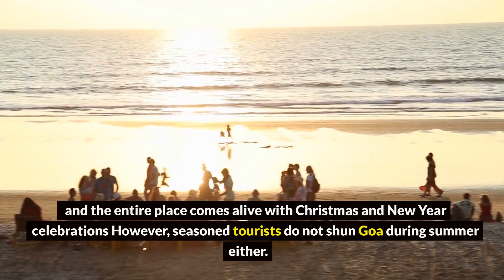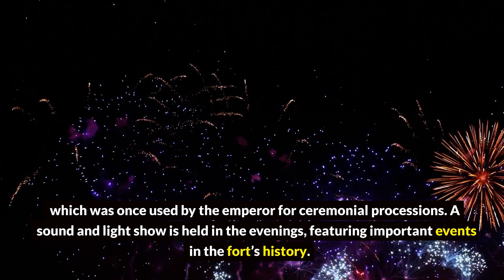India's Best Travel Destinations: From Taj Mahal to Goa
India is a land of diverse culture, history, and breathtaking landscapes, which make it one of the most sought-after travel destinations in the world. From the iconic Taj Mahal to the pristine beaches of Goa, India has a plethora of attractions to offer to its visitors. In this article, we will take you on a journey through India's best travel destinations that you cannot afford to miss.
If you're someone who loves to explore new cultures and destinations, then India is a country that should be on your bucket list. With its rich history, diverse landscape, and vibrant culture, India offers a unique travel experience that is hard to find elsewhere. In this video, we will take you on a journey to discover the best places to visit in India, from the bustling cities to the serene countryside.

India has a way of captivating your heart and mind, and I hope this video inspires you to plan your own adventure to this incredible country." - Christian LeBlanc

FAQ
Q: What is the best time of year to visit India?
A: The best time to visit India depends on the region you plan to visit. Generally, the winter months (November to February) are the most pleasant for travel, while the summer months (March to June) can be extremely hot and humid.

Q: Is it safe to travel in India as a solo female traveler?
A: While India can be a challenging destination for solo female travelers, it is possible to travel safely with the right precautions. It is important to dress modestly, avoid traveling alone at night, and stay in reputable accommodations.

Q: What are some must-visit destinations in India?
A: Some of the top destinations in India include the Taj Mahal in Agra, the backwaters of Kerala, the Himalayan region of Ladakh,

In this video Top 10 place to visit in India, You can see:
▶ 0:00 Strat
▶ 0:19 1. Goa
▶ 0:56 2. Agra
▶ 1:34 3. Rajasthan
▶ 2:16 4. The Red Fort, New Delhi
▶ 3:47 5. Munnar
▶ 4:36 6. Coorg
▶ 5:15 7. Manali
▶ 6:01 8. Lonavala and Khandala
▶ 6:37 9. Kolkata
▶ 7:17 10. Amritsar
▶ 8:03 The End